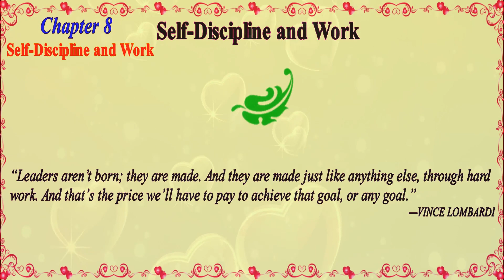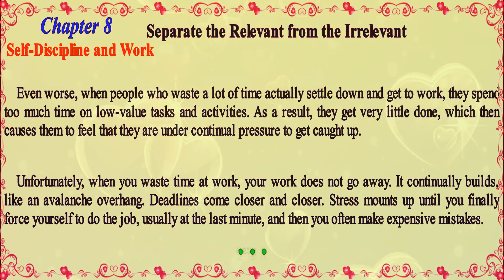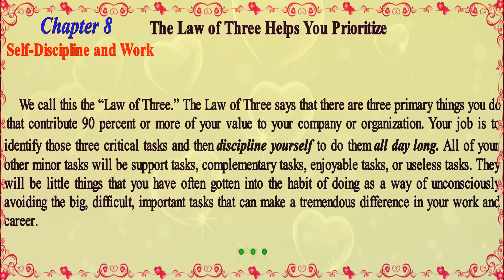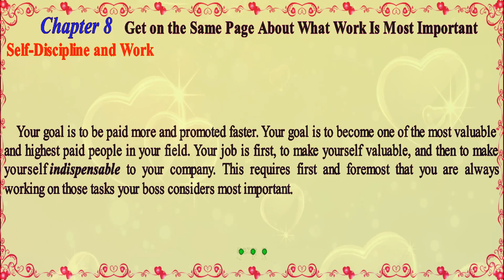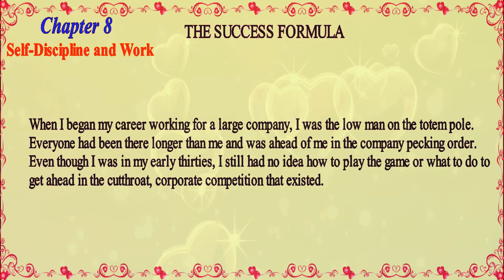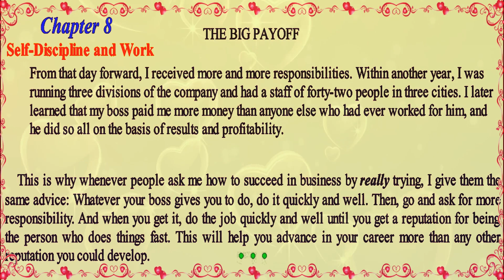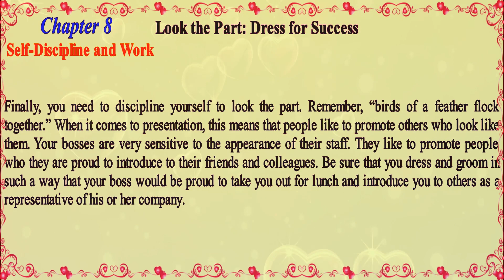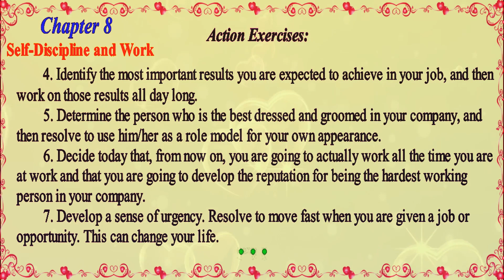PART II - Self-Discipline in Business, Sales, and Finances Chapter 8 - Self-Discipline and Work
PART II
Self-Discipline in Business, Sales, and Finances
In this part, you will learn how to develop the discipline necessary to join the top 10 percent
of people in your field. You will learn how to increase your productivity, performance, output,
and results. You will learn how to become one of the most respected and esteemed people in

your organization and your industry.

Chapter 8
Self-Discipline and Work
“Leaders aren’t born; they are made. And they are made just like anything else, through hard
work. And that’s the price we’ll have to pay to achieve that goal, or any goal.”
—VINCE LOMBARDI
There is perhaps no area of your life where self-discipline has a greater impact on your future than in
your work. Yet, if you’re like most people, from the time you start in the morning and then continuing
throughout the day, you are surrounded by people and events that draw you away from doing the
things that are most important. However, it is through doing your most important tasks that you move
onward and upward, quickly and dependably in your career.
A group of senior executives was asked, “What are the most important qualities that a person
would need to be promoted in your company?” Of these executives, 85 percent agreed that the most
important qualities are
1. The ability to set priorities and work on high-value tasks; and
2. The discipline to get the job done quickly and well.
It seems that these two qualities are more helpful for career success than anything else a person can
do. Diligent, disciplined, focused work will enable you to consistently and predictably get more
done, get paid more, and get promoted faster throughout your career than the average person.

PART II - Self-Discipline in Business, Sales, and Finances
Chapter 8 - Self-Discipline and Work
Separate the Relevant from the Irrelevant
Develop an Excellent Reputation
The Law of Three Helps You Prioritize
Calculate Your Hourly Rate
Get on the Same Page About What Work Is Most Important
Work All the Time You Work
Who Works Hardest? The Secret Survey
Pay the Price
The Forty Plus Formula
Look the Part: Dress for Success